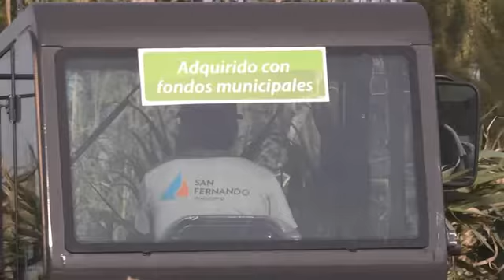San Fernando sumó otra máquina pesada a su flota municipal de vehículos de mantenimiento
El Intendente Luis Andreotti presentó una pala-topadora de última generación, capaz de realizar trabajos pesados con facilidad y velocidad muy superiores a las de los modelos comunes. Ya se está empleando en la construcción del Reservorio de Villa Jardín y otras obras hidráulicas municipales. “Cuando llegamos a la intendencia, no teníamos ninguna pala”, dijo el Jefe Comunal y celebró que, 3 años después, los corralones del Municipio guardan 12 vehículos que cumplen esta función.